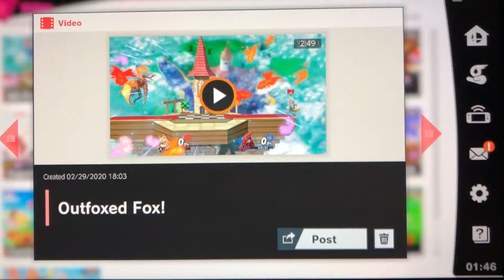Smash Ultimate Ridley’s Ravaging Raids! Episode 460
Episode 460: Outfoxed Fox!
With a totally original title I definitely haven’t already used for other VS Fox replays, I outfoxed another Fox!